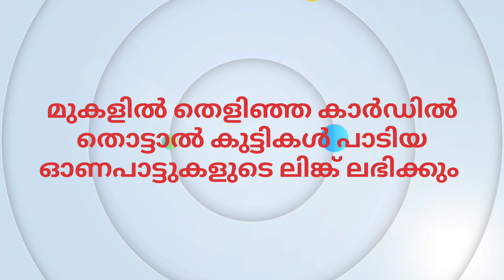കുട്ടികൾ പാടിയ ഓണപാട്ടുകൾ HD Link 🔗Onam songs sung by children HD/Old Onam Songs HD/പഴയ ഓണ പാട്ടുകൾ.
Music and Text Composing, Mixing:Chandra gupthan.R
Name of the Vedio: Kuttikal Paadiya Ona pattukal HD
Type of the Video: Playlist Link
കുട്ടികൾ പാടിയ ഓണപാട്ടുകളുടെ ലിങ്ക് .